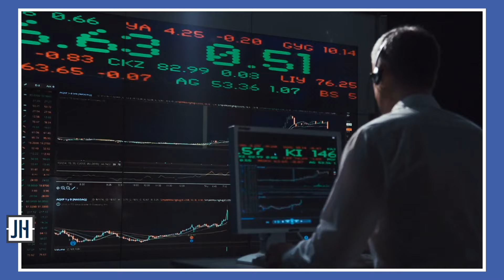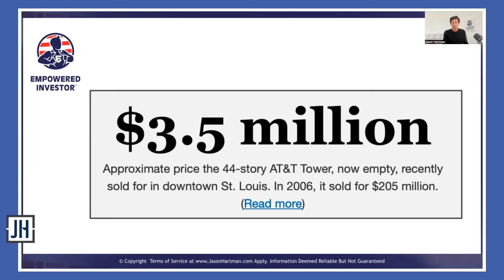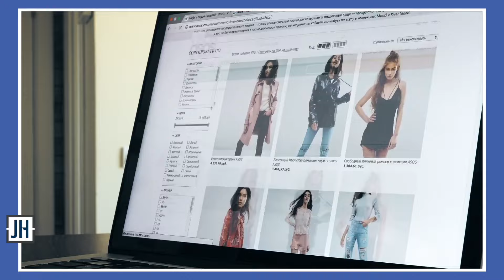THIS is What You Should be Investing In Today!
Jason sheds light on the shifting dynamics of commercial real estate, emphasizing the diminishing demand for traditional office and retail spaces due to remote work and online shopping trends. With insights on the retail apocalypse and industrial offshoring, the discussion highlights the enduring value of residential properties as an investment. Discover why housing remains the most tax-favored and historically proven asset class, offering opportunities for empowered investors.

Key Takeaways:

0:00 Outsourcing and Amazon
6:37 Elon Musk and Ai
7:26 Invest in assets that have a universal need

Follow Jason on TWITTER, INSTAGRAM & LINKEDIN
Twitter.com/JasonHartmanROI
Instagram.com/jasonhartman1/
Linkedin.com/in/jasonhartmaninvestor/